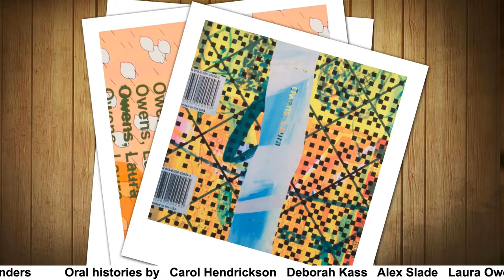Laura Owens: 02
Artist Laura Owens created a series of videos featuring over 8,000 unique book covers, which she designed and screen printed by hand for her exhibition catalogue, Owens, Laura. The catalogue features critical essays, literary texts, and short commentaries on a variety of subjects related to Owens’s broad interests. Reflections by more than twenty of Owens’s fellow artists, collaborators, assistants, dealers, family members, and friends are accompanied by a rich trove of more than a thousand images drawn from the artist’s personal archive. Together, these elements offer a rare and intimate look at how an artist might make her way in the world as well as how art gets made, movements take hold, and relationships evolve over time.

Laura Owens is on view at the Whitney Museum from November 10, 2017–February 26, 2018.